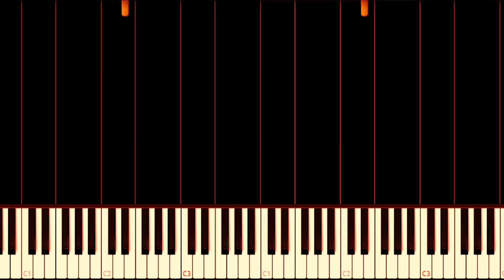Face Off Theme - IruMugan - John Joshua